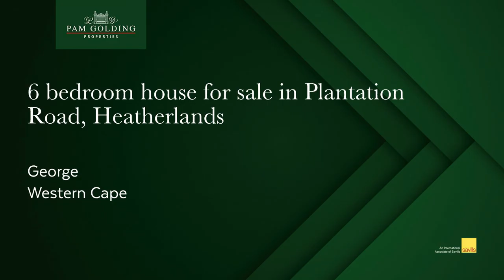6 bedroom house for sale in Heatherlands| Pam Golding Properties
A supersized family home with a unique setting – overlooking the magical mountain peaks and indigenous forests of the Outeniquas. With hiking, cycling and running trails into well kept forest trails – just off your door step. The closest one would ever get to finding a farm in the heart of Heatherlands.

Set amongst tall trees with a lush green garden behind high walls - securing total privacy. Double volume living areas off the French style wooden kitchen open with stacker doors unto the most beautiful undercover patio – complete with skylights and undercover built-in braai.Drink tea or sundowners while drinking in the unlimited valley views and songs of nature – orchestrated by a massive collection of wild birds, frogs and insects.

The home is magnificent